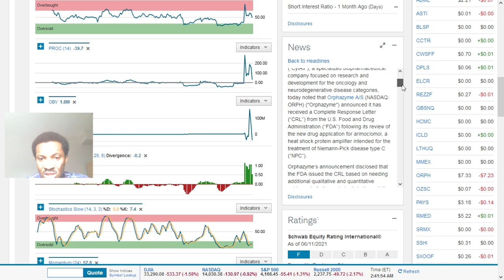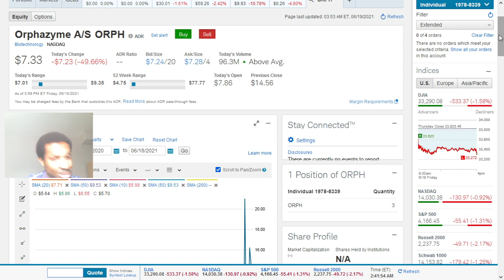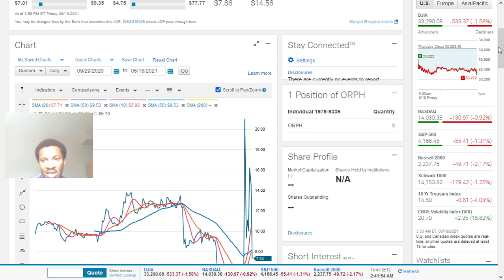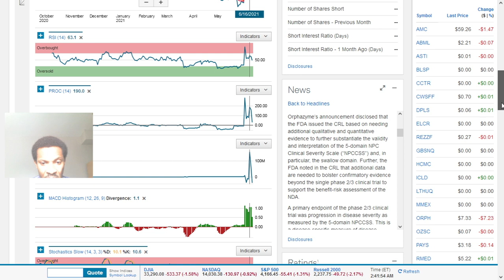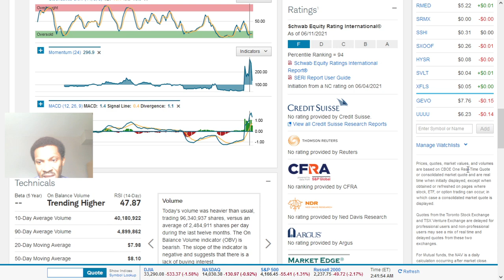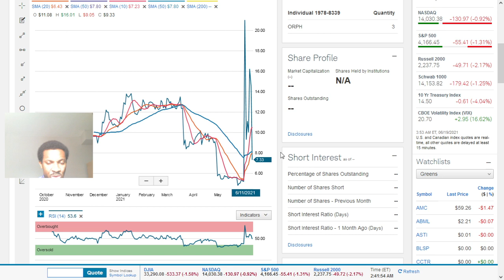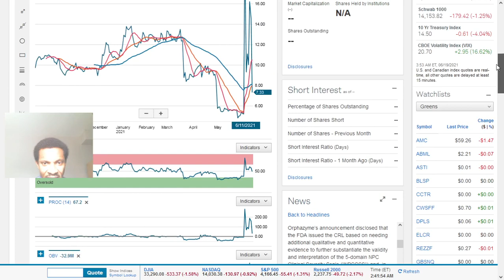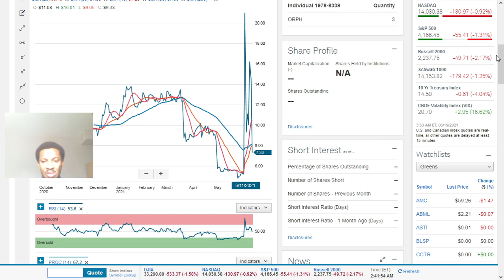Better Chance To Buy ORPH Stock? Huge Pull-Back!!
This is a stock that halted numerous times today, and has seen a ridiculous number of shares trade hands. By market close, more than 6 million shares have traded, compared to the average daily volume of roughly 61,000 shares. Additionally, this stock has seen its market capitalization balloon from around $200 million yesterday to approximately $1 billion. A/S ORPH,
Meme-Stock in Denmark Hit by Selloff as Broker Warns of Risk--